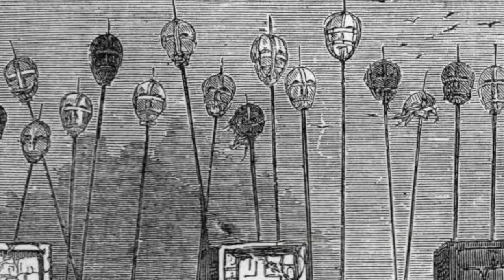The Groom Of The Stool - History's Most DISGUSTING Job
During the Tudor period there was a job that was so sought after that many people at court would have killed for it. The Groom of the Stool was the King's closest courtier and advisor, and he was responsible for wiping the bottom of the King and during these intimate moments the would talk. Henry VIII employed a man to wipe his bottom and even his Groom was executed and sentenced to death for the fact he was accused of sleeping with Anne Boleyn.

Many other Kings employed a Groom of the Stool and this position was incredibly valued and was considered the closest courtier. But this job has to have been considered one of the worst in history and certainly the most disgusting!

Join us today as we look at, 'The Groom of the Stool - History's Most DISGUSTING Job'